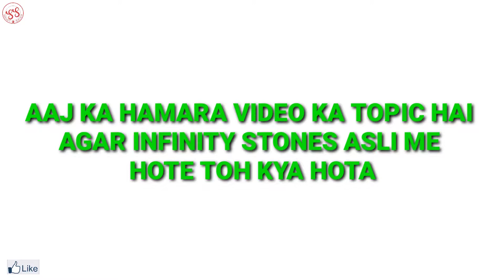AGAR INFINITY STONES ASLI ME HOTE TOH KYA HOTA | SMART STUDY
AGAR INFINITY STONES ASLI ME HOTE TOH KYA HOTA

INFINITY STONES = Today's topic

Is video ko dekhne ke baad aap sab ko samaj me aayega ki Agar infinity stones hote toh kya hota.

Best things for youtuber to use

Camera ( High price ) =

Camera ( low price) =

Collar mic ( High price ) =

Collar mic ( Low price ) =

Tripod ( High price ) =

Tripod ( Low price) =

Hamare videos